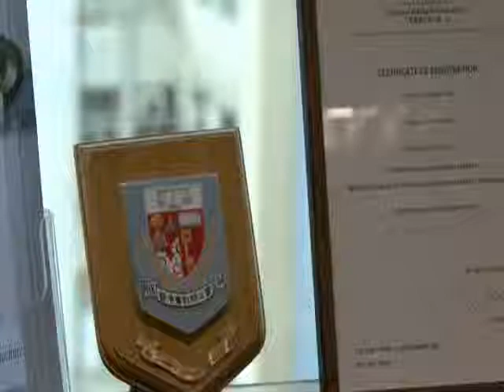sammyso 庖丁 - 名人專訪 - 會計界 IT Governance專家 Michael Chan - part 3 - BizIT Channel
Michael在這集庖丁訪談室將會分享自己的個人經驗和經歷。包括開設顧問公司的原因，如何身體力行推廣和實施企業風險管理。Michael將自己的顧問公司定位為G.R.C.S.M.E. ，究竟這六個英文代表甚麼？大家可以馬上收看Michael分享公司市場定位的原因和目標。